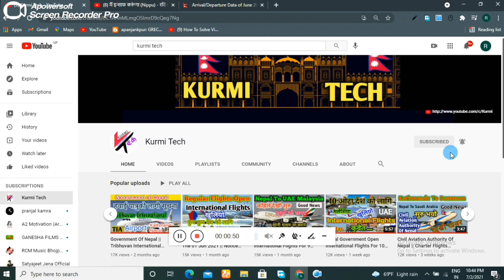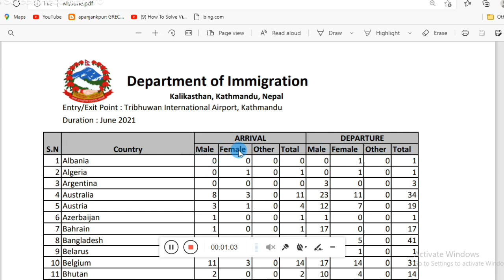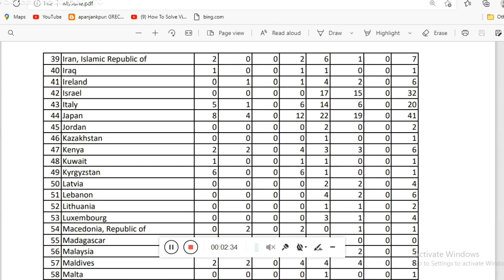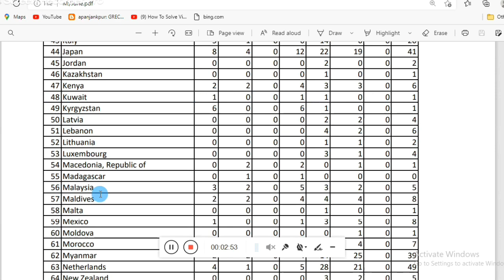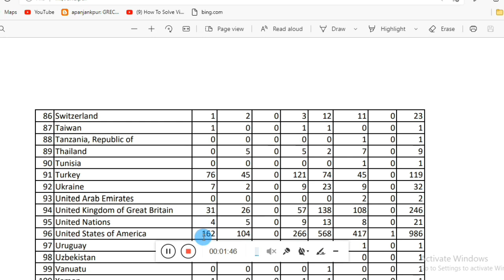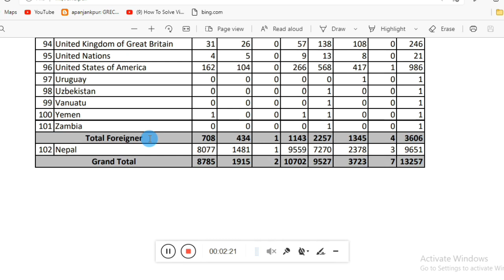Nepal Airport Arrival And Departure Passenger List In Nepal || Tribhuvan International Airport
🙏WEL-COME TO 🙏

 KURMITECH  Youtube Channel

Hi
   kurmi tech
About this vedio

Nepal Airport Arrival And Departure Passenger List In Nepal

Tribhuvan International Airport

Tribhuvan international Airport news

Nepal international Airport news today

Tribhuvan international Airport Notice

international Airport in Nepal

Tribhuvan international Airport departures today

Tribhuvan international Airport arrivals today

Nepal international Flights News today

Tribhuvan international Airport contect number

Instagram id
Ramsukh1992